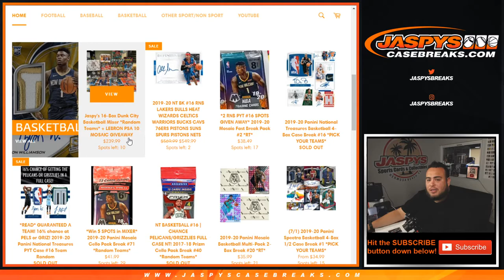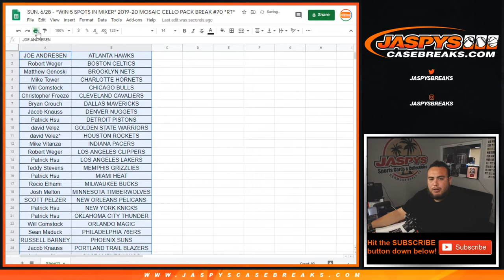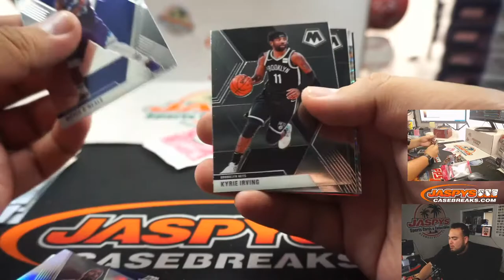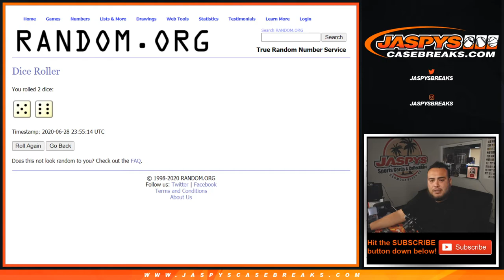SUN. 6/28 - *WIN 5 SPOTS IN MIXER* 2019-20 MOSAIC CELLO PACK BREAK #70 *RT*